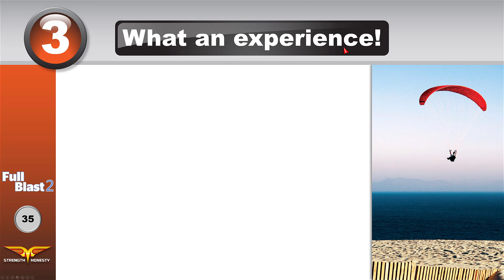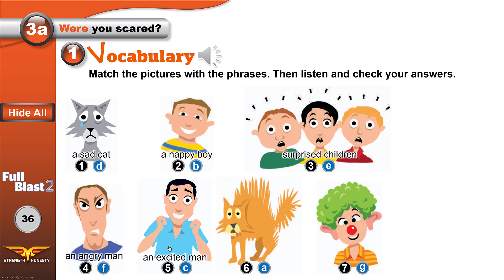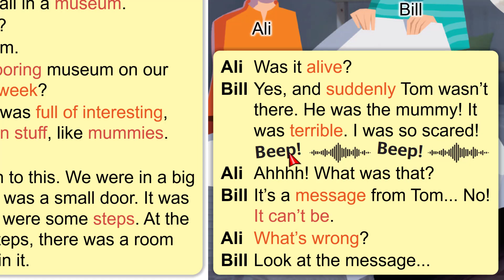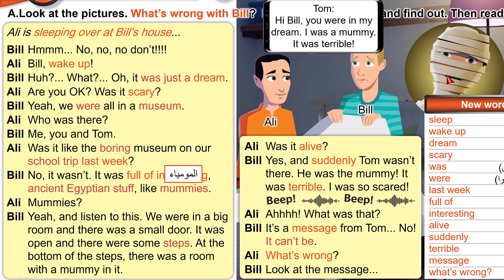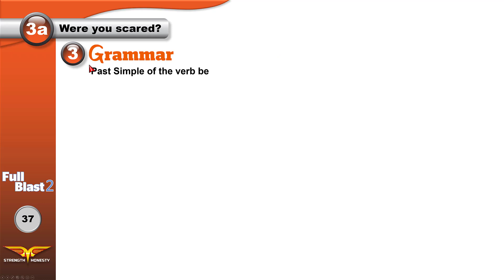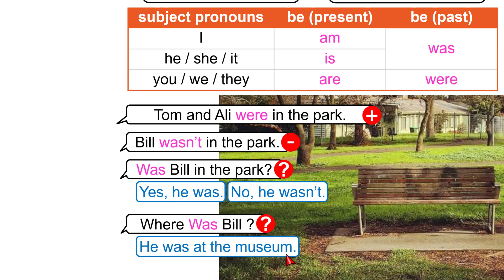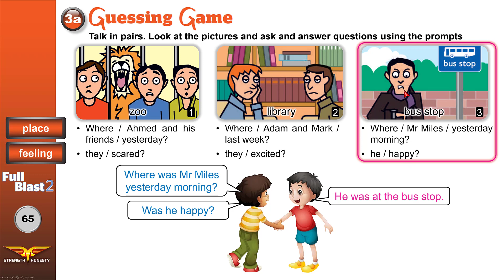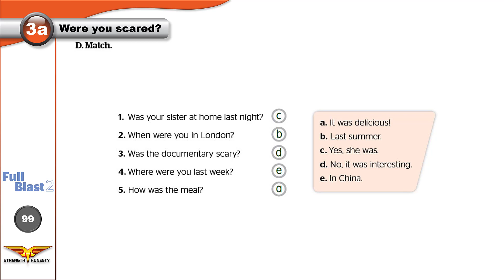Full Blast 2 Module 3a / انجليزي أول متوسط الفصل الثاني - وحدة 3 درس 1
فيديو تعليمي للصف الأول متوسط الفصل الدراسي الثاني من إعداد وتقديم المعلم معتصم نديم.